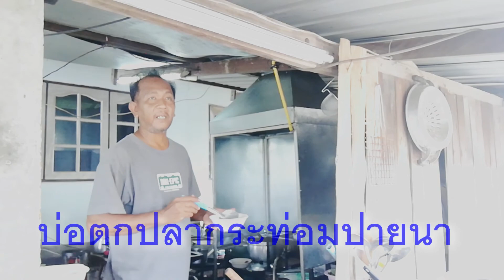Reviewบ่อตกปลากระท่อมปายนา 2018 ตกบนแพเมืองนนท์เหมือนไปเมืองกาญเลย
บ่อเมืองนนทบุรี บรรยากาศดี อาหารอร่อย ฟิน เวอร์
บ่อตกปลากระท่อมปายนาตกบนแพเมืองนนท์เหมือนไปเมืองกาญเลย บรรกาศดีมากๆ  ถ้าได้มีโอกาสอยากจะชวนเพื่อนๆไปตกปลากันครับ